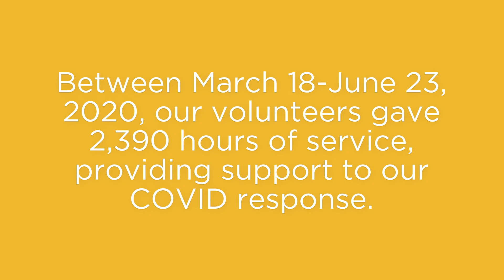Recognizing our MU Health Care Volunteers